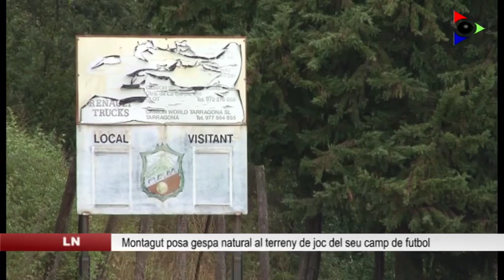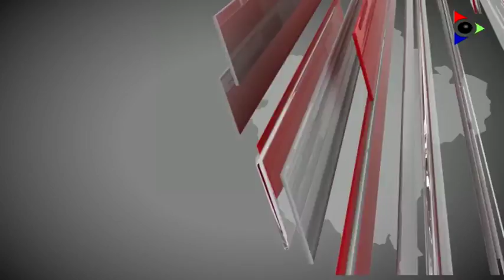Edició del dimecres 10 agost 2016